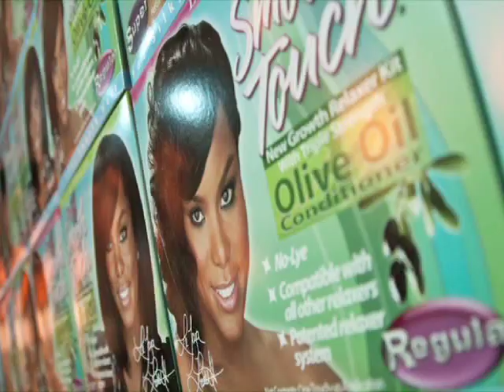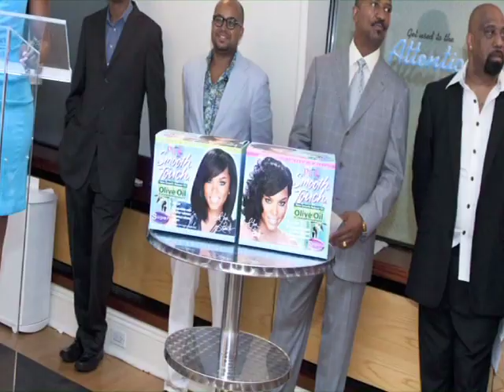Luster's Pink Brand Smooth Touch Launch Party--LeToya Luckett Introduction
In 2010, Luster's Pink Brand Smooth Touch introduced LeToya Luckett as the new face of the brand during a New York launch party.